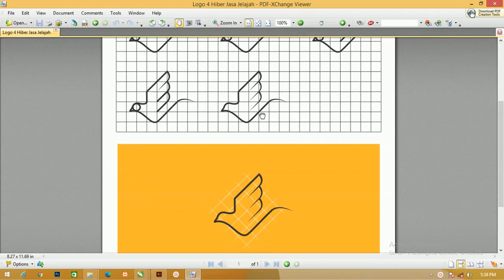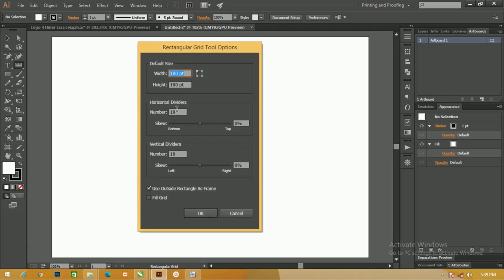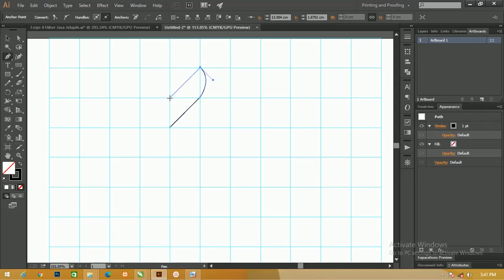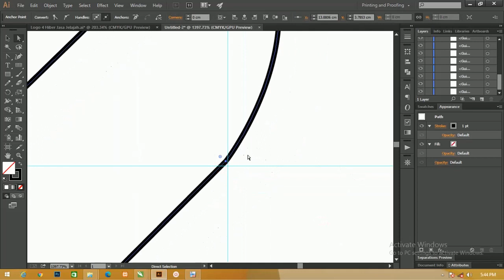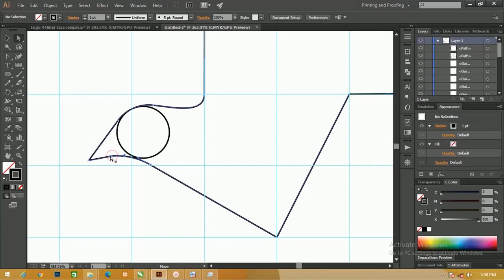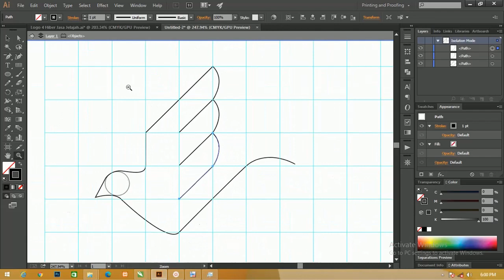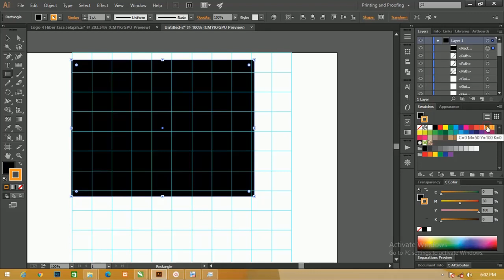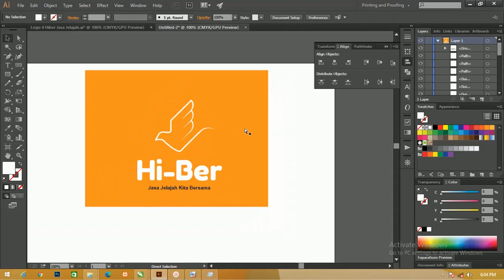Free File : Desain Logo Jasa Jelajah Adobe Illustrator [ Bahasa Indonesia ]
salam teman-teman kita akan membahas tentang logo lebih tepatnya artikel tentang Cara Membuat logo Keren Jasa Jelajah Illustrator

disini saya akan jelaskan dengan vidio dan teks juga..dengan menggunakan 2 versi yaitu Cara Membuat logo bird Illustrator

Apa Itu Logo
Logo merupakan suatu gambar atau sekadar sketsa dengan arti tertentu, dan mewakili suatu arti dari perusahaan, daerah, organisasi, produk, negara, lembaga

Dan hal lainnya membutuhkan sesuatu yang singkat dan mudah diingat sebagai pengganti dari nama sebenarnya.

Logo harus memiliki filosofi dan kerangka dasar berupa konsep dengan tujuan melahirkan sifat yang berdiri sendiri atau mandiri.

Logo lebih lazim dikenal oleh penglihatan atau visual, seperti ciri khas berupa warna dan bentuk logo tersebut.

Unsur harus Ada Dalam Logo
Logo memiliki 5 unsur yang harus dipenuhi. Yaitu:
Kesatuan (berhubungan)
Dominasi (daya tarik)
Irama (berkesinambungan)
Proporsi (enak dipandang)
Keseimbangan (sama)
Logo yang baik bisa mewakili produk atau perusahaan dan juga mudah diingat.
Jenis - Jenis Logo
Berikut 7 jenis logo yang umum:
Logotipe
Singkatan
Simbol
Maskot
Logo abstrak
Emblem
Tanda kombinasi
Disini saya menggunakan tag berikut

1.logo illustrator
2.logo illustrator tutorial
3.logo illustrator 2019
4.adobe illustrator tutorial
5.belajar membuat logo dengan adobe illustrator
6.desain logo illustrator
7.desain logo adobe illustrator
8.belajar desain logo adobe illustrator
9.membuat logo illustrator
10.cara membuat logo illustrator
11.cara membuat logo di adobe illustrator
12.membuat logo dengan adobe illustrator
13.logo ide
14.logo ideas 2019
15.membuat logo dengan illustrator
16.tutorial adobe illustrator membuat logo
17.logo